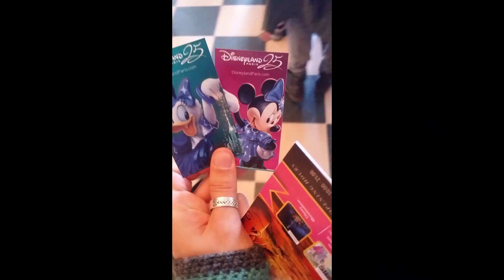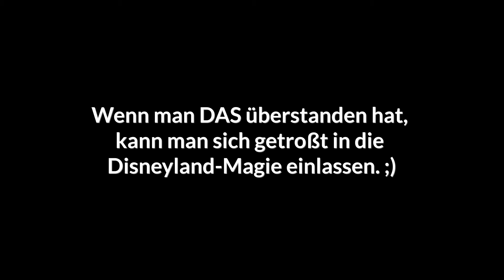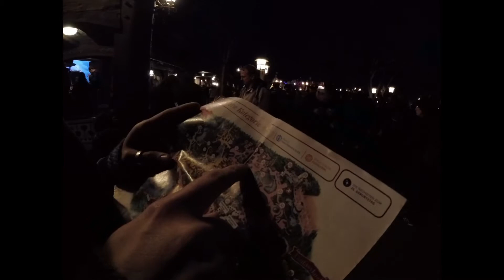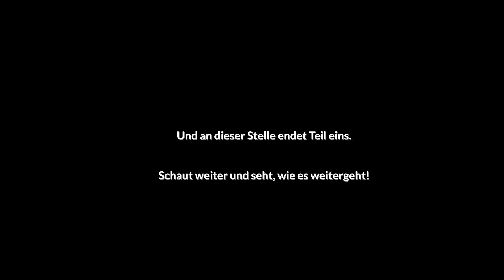The Crew in Disneyland Paris | Kurzurlaub | Teil 1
Ein kleiner Ausflug zur großen Märchenstadt bei Paris mit viel Spass und Unterhaltung.
Seht euch auch den zweiten Teil an und wir freuen uns, wenn es euch gefallen hat.